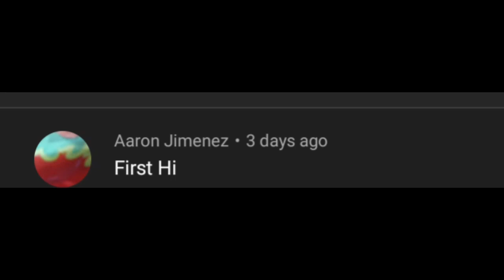Henry Best Dresses To The KCA 2016-2020 Edition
Henry (Jace) best dresses to the kids choice award, I hope you enjoy the video..